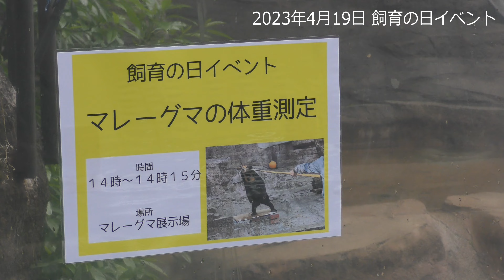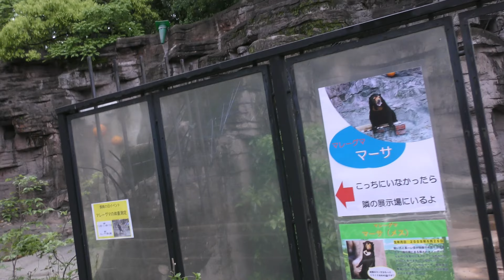【飼育の日イベント】マーサの体重測定…🐻🧸 天王寺動物園のマレーグマ Malayan sun bear 20230419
0:00 体重測定開始前・2023年4月19日
0:16 体重測定準備
1:14 イベントスタート
7:11 測定終了・解説
8:50 終了後のおやつタイム
9:06 人だかり…

マーサ(メス)：2008年6月26日生まれ
科 Family：Ursidae
属 Genus：マレーグマ属 Helarctos Horsfield
種 Species：マレーグマ Helarctos malayanus